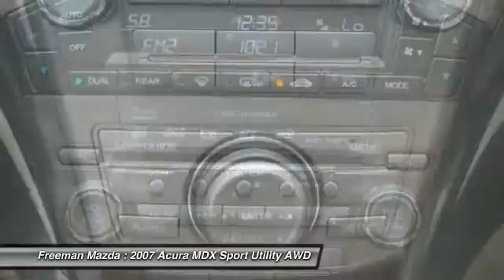2007 Acura MDX Irving TX 7H520231A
2007 Acura MDX Tech Pkg

Freeman Mazda
1840 E Airport Fwy

Don't miss this 2007 Acura MDX. It's equipped with Automatic transmission and features a Silver exterior. With 99558 miles, You'll want to take this car home. Make a great choice today.